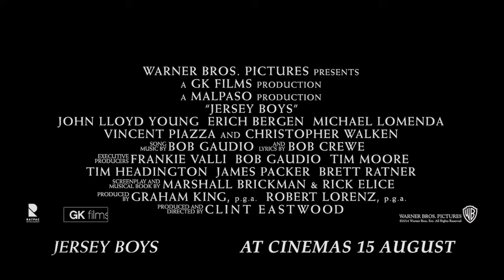Jersey Boys Trailer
Die fliek-weergawe van die immergewilde Broadway-musiekspel Jersey Boys begin uiteindelik draai! Kyk die voorskou hier en as jy van die musiek hou, skryf in vir Vrouekeur se kompetisie - ons gee die CD-klankbaan weg! Besoek vir meer inligting. Die kompetisie begin Maandag 11 Augustus.